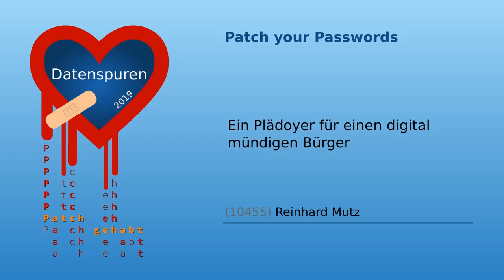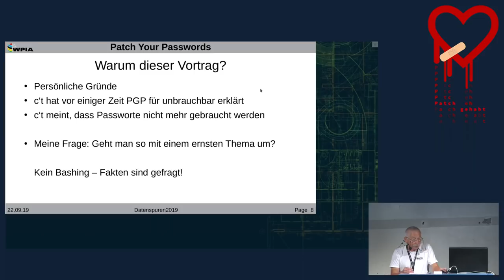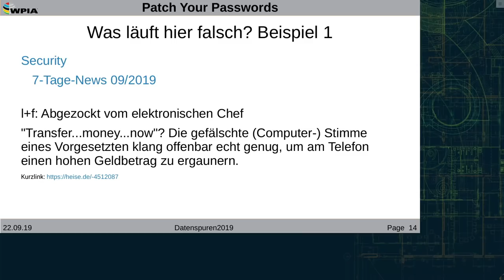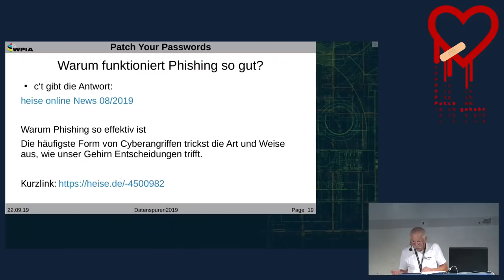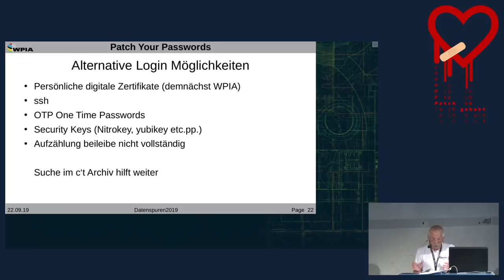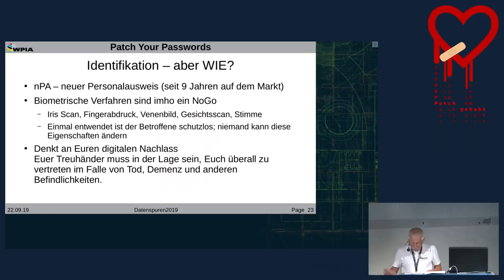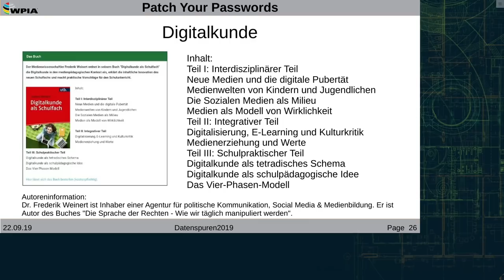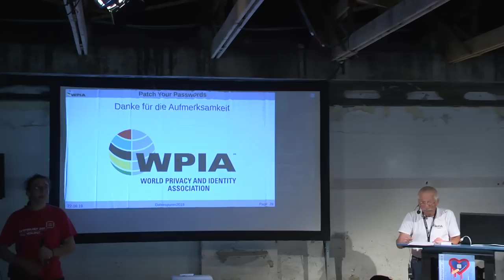Patch your Passwords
Ein Plädoyer für einen digital mündigen Bürger

Nachdem der Verlag Heise in der C'T schon GnuPG für tot und unbrauchbar erklärt hat, wird nun der Abschied vom Passwort gefordert und FIDO2 als Nachfolger präsentiert. FIDO2 bietet endlich Schutz vor Phishing und identitätsdiebstahl.
Was ist davon zu halten?
Es gibt bereits seit vielen Jahren nutzbare und wirklich sichere Alternativen zu unsicheren Passworten; allerdings lässt die Nutzung und Verbreitung dieser Alternativen zu wünschen übrig.
In meinem Vortrag werde ich im Detail einige dieser Alternativen, dazu gehört auch der "Neue Personalausweis" (nPA), aufzeigen und auch auf Hindernisse und Hürden dieser Alternativen verweisen.
Im Kern sollten die Endnutzer über soviel Fachwissen verfügen, dass sie die vielen Alternativen einschätzen können und sich für die in ihrem jeweiligen Fall angemessen Lösung entscheiden können.
Daraus ergibt sich für die Community die Forderung, IT Security Awareness Schulungen durchzuführen.
Anhand diverser Beispiele wird das bisher gesagte vertieft.
In dem Vortrag wird auf die Verwendung von Zertifikaten eingegangen.

Beispiele, die in dem Vortrag genannt werden:
1. Tracking Cookies und die DSGVO. Letztere verlangt die explizite Zustimmung und Einwilligung. Der Endanwender wird aber nur sehr selten über den Verarbeitungszweck ausführlich informiert.
2. Banken und ihre Art der Identifizierung ihrer Kunden. Identitätsdiebstahl hat für die Betroffenen teils schwerwiegende Folgen. Oftmals sind hier zivilrechtliche Ansprüche zu prüfen und die Beweislage ist für die Betroffenen äußerst ungünstig. Was tun?
3. Hatespeech im Namen anderer zu versenden ist schon schlimm. Wenn aber der Empfänger solcher Nachrichten den vermeintlichen Absender öffentlich attackiert, wird es für die Betroffenen hart.

Es wird bis zum Tag der Datenspuren bestimmt mehr aktuelle Beispiele geben. da bin ich mir sicher.

Reinhard Mutz